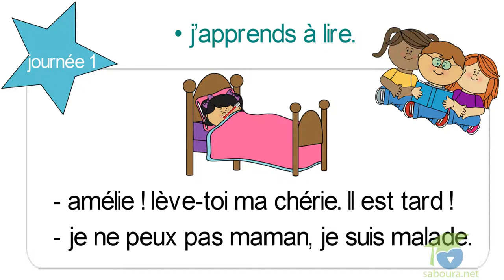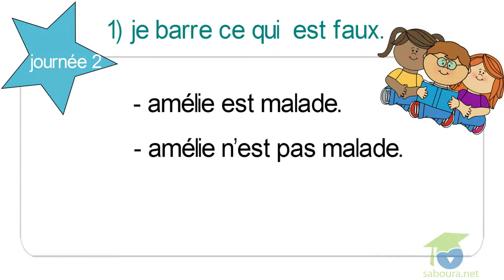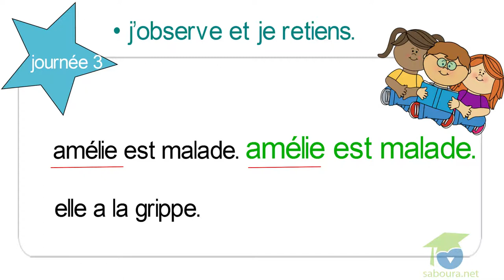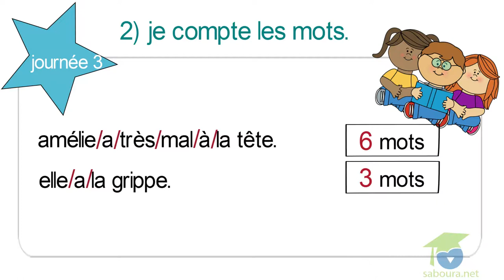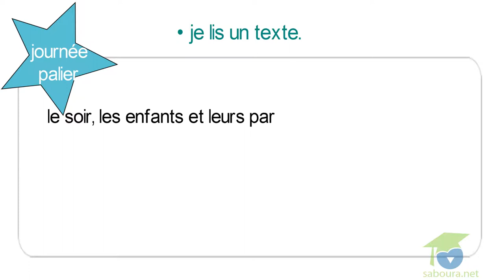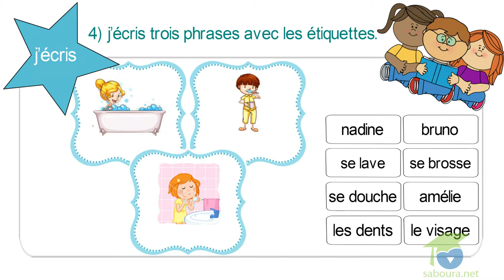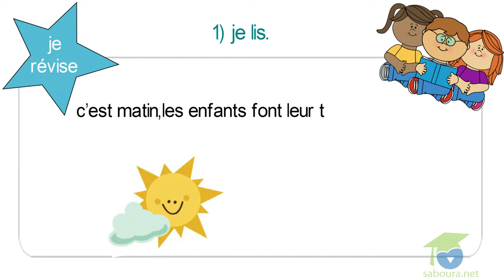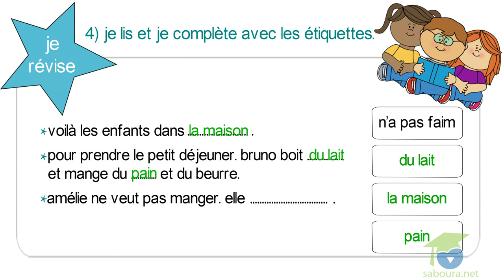Module 8 allô docteur